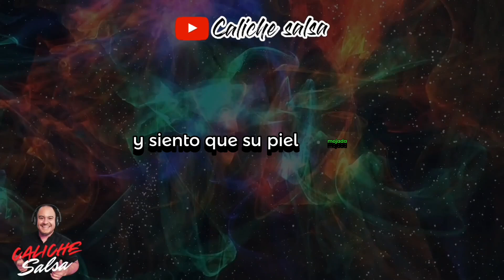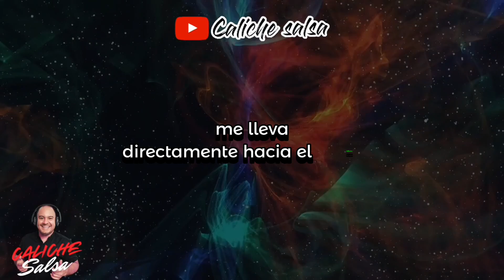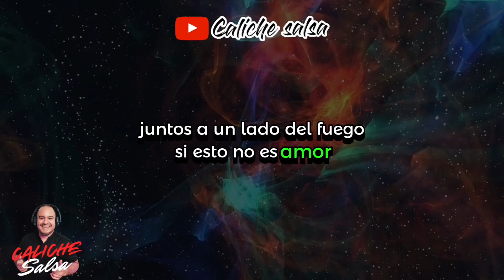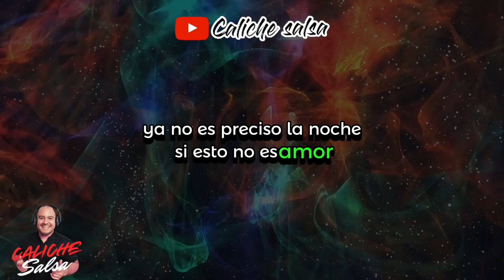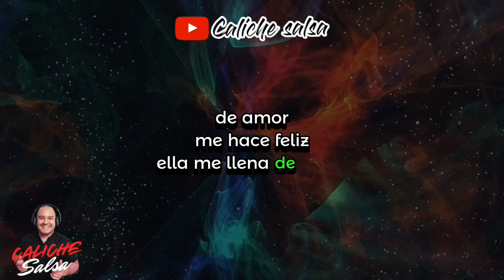Ella se hizo deseo 🔊 Tito Rojas / Caliche Salsa / Música con letra